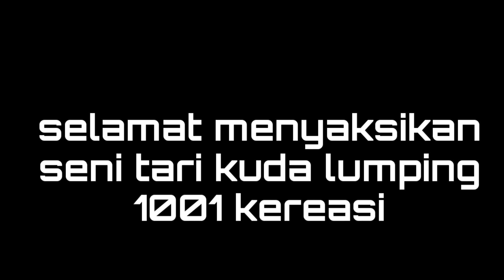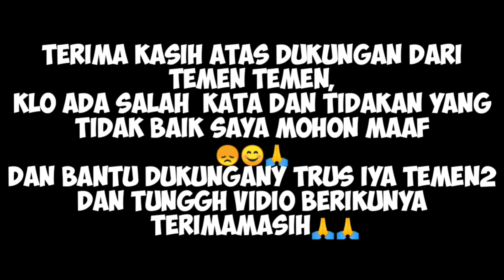🔴Part 2 MADSWA CS ikut FESTIVAL DI GUNUNG SUGIH TERBARU 2022 🅰️ 1001 KEREASI BERBAGAI BUDAYA 🅰️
cewek kesurupan viral,
putra intan latihan,
kuda lumping kesurupan,
kuda lumping,
jaranan terbaru,
jaranan barongan,
legowo putro,